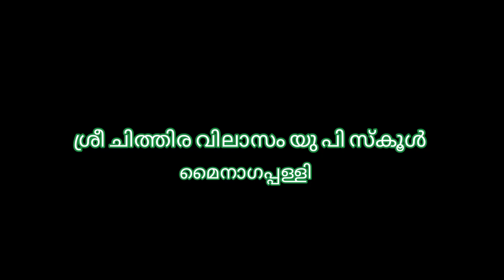രക്ഷകർതൃ സംഗമവും ചിത്തിര മെറിറ്റ് അവാർഡും